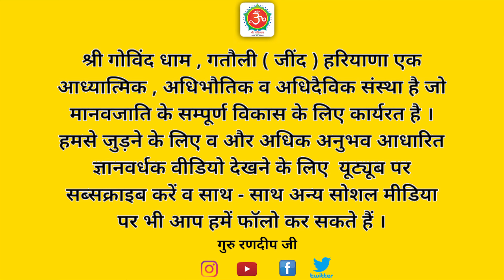समय की कीमत | समय की कीमत क्या होती है | समय को बर्बाद मत करो | अपने समय की कीमत को समझो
इस वीडियो के माध्यम से गुरु रणदीप जी ने समय की कीमत को बताया है । बीता हुआ समय कभी भी लौट कर नहीं आता । अनेकों लोग केवल यही सोचते रहते हैं कि दूसरों को मरना है लेकिन हमें नहीं मरना । यही उनका सबसे बड़ा भ्रम होता है ।आपको शायद नहीं पता कि समय बहुत ही कीमती वस्तु है । समय के जितना कीमती इस संसार में और कुछ भी नहीं है। अगर एक श्वांस भी व्यर्थ चला जाता है तो वापिस नहीं आता । एक दिन सभी को ही मरना है आप में से बहुत लोगों ने देखा भी होगा की एक-एक करके सगे संबंधी, मित्र मृत्यु को प्राप्त हो गए । लेकिन आपको अपनी मृत्यु क्यों नहीं नजर आती । मृत्यु भी सत्य है और जन्म भी सत्य है । जन्म और मृत्यु के बीच का समय ही सदुपयोग करना होता है । जब हम यह समझ जाएंगे कि हमे भी एक दिन मरना है तब से हम अमृत की खोज करना आरंभ कर देते हैं ।

समय की कीमत
वक्त की कीमत
मृत्यु के बाद
जन्म से पहले
 टाइम वेस्ट
समय को बर्बाद मत करो
 समय की कदर
 कितना कीमती है यह समय समय बर्बाद करना व्यर्थ है
समय की अहमियत
संसार की नश्वरता
सांसो की अहमियत
 श्वांसों का सुमिरन
श्वांस का ध्यान
मृत्यु का भय
 मृत्यु से प्रेम
 सभी को जाना है
मरना तो है ही
सभी को मरना है
आखरी सत्य
हमे भी मरना है
मौत का रहस्य
मृत्यु पर विजय
मृत्यु का देवता
समय और मृत्यु
काल और माया
काल पार कैसे होगा
काल देवता
भक्ति ही उपाय है
ध्यान ही मृत्यु है
मृत्यु से पहले दिखने वाले लक्षण
 क्यों हो जाती है अल्प आयु में मृत्यु
मौत से पहले क्या संकेत मिलते हैं
 मृत्यु के फौरन बाद क्या घटता है
 शरीर से आत्मा कैसे निकलती है
 सूक्ष्म शरीर
मृत्यु लोक में मिलने वाली सजाएं
 मृत्युलोक कहां है
मृत्यु के बाद क्या होगा
अच्छे व्यक्ति की अचानक मृत्यु आपकी मृत्यु होने वाली है
अपनों की मृत्यु पर शोक
मरते समय कितना दर्द होता है
 मृत्यु से पहले यमराज के संकेत
 यम के दूत
 2 दिन का है डेरा
मृत्यु को जीतने का नाम ध्यान है
 मृत्यु की प्रक्रिया
मृत्यु के बाद 13 दिन आत्मा घर में ही रहती है
परमात्मा कैसे मिलता है
अकेलापन ही मृत्यु क्यों जरूरी है
जन्म के साथ मृत्यु भी निश्चित है
अच्छे व्यक्ति की मृत्यु
मृत्यु का अनुभव
मृत्यु के बाद भी जिंदगी
सद्गुरु हिन्दी
guruji

time management
guruji
life quotes
motivational quotes
inspiring quotes
motivational video
life changing quotes
inspirational quotes
time
value of time
vakt
samay
motivational
inspirational
hindi motivation
success motivation
success stories
willpower star
motivational speech
motivation